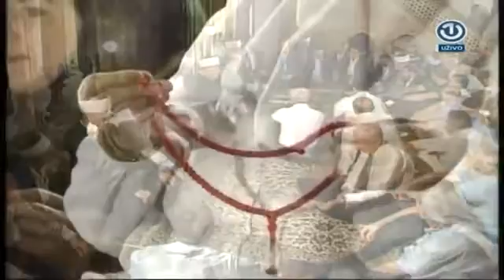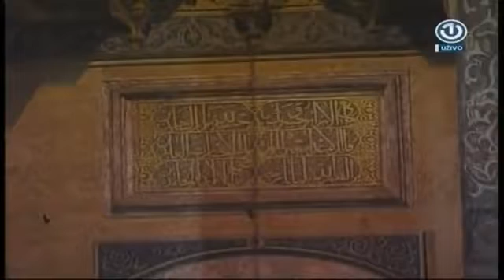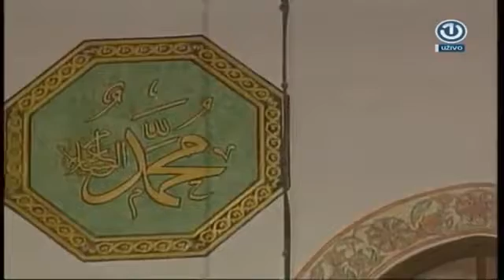Centralna svečanost obilježavanja Lejletu L Kadra (23.07.2014.)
Facebook: Lejletul kadr (noć odredbe) je jedna od sura u Kur'anu, koju je uzvišeni Allah dž.š. nazvao imenom Kadr. . Muslimani u Bosni i Hercegovini i diljem .

Pobuđe kod Bratunca - Obilježavanje noći Lejletu-l-kadr. Juli 2014. godine. Pridruzite nam se i na Facebook-u .